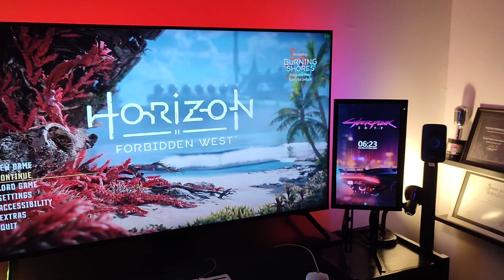My Gaming And Music Workstation PC Setup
Gaming PC specs :
ASRock Z790 Pro RS
Intel i7-13700K
G.Skill Trident Z5 RGB 6000MHz CL36 2x16GB
Gigabyte RTX 4080 Gaming OC
Colorful CN600 128GB (Windows 11 Pro 21H2)
Colorful CN600 1TB DDR (Game)
Colorful CN600 512GB
Team MP33 512GB
Cooler Master Masterliquid ML360L V2
Thermalright LGA1700-BCF
VenomRX Daemon
Sony 55X90J
Philips 191EL
Logitech Z906
Logitech G102
Sades Sabre TKL

Music Workstation PC specs :
NYK HC5
ASRock B560M Pro4
Intel Pentium Gold G6400
G.Skill Ripjaws 3200MHz 2x4GB
Adata SU650 120GB (Windows 10 Pro)
Samsung 750 Evo 250GB
FSP SFX Pro 450W
Thermalright AXP-100H Muscle
Simbadda CX 170
Philips 191EL
NYK K20
Alesis M1Active
Behringer UMX490
Behringer Firepower FCA610
Hartke Bass Attack VXL
AKG SR 40 Flexx
Sennheiser EW300 IEM G2